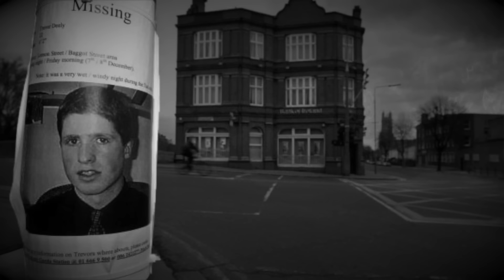Co się stało z Iwoną Wieczorek? - 5NZ #128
Nie ma chyba sprawy, którą żyłabym bardziej. Po czterech latach tworzenia podcastu, wracam do sprawy Iwony, próbując podsumować ostatnie wydarzenia i wszystko, co stało się od lutego 2019 roku.

Muzyka wykorzystana w odcinku:
Wstęp: Convolv - The firm within, The Six Realms - I Think I Can Help You
Czołówka: Doug Maxwell - Heartbeat of the Hood
Tło: Luke Atencio - Counsel
Tyłówka: The Inner Sound - Jesse Gallagher

Wybrane źródła:
Mikołaj Podolski - Łowca nastolatek
Janusz Szostak - Co się stało z Iwoną Wieczorek?
Janusz Szostak - Kto zabił Iwonę Wieczorek?